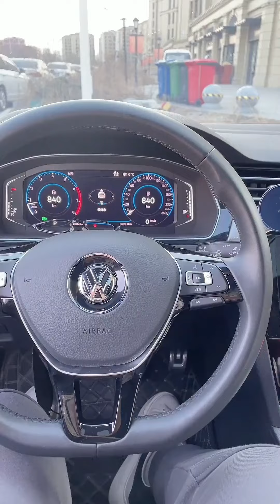合集13：帥哥，你借的2000被搶走了，衣服是美女憑本事撿的！【路曼LuMan】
Hi！大家好， 我是路曼LuMan！
來到這裡就是曼曼的人啦！
點個關注不迷路，謝謝大家的支持！